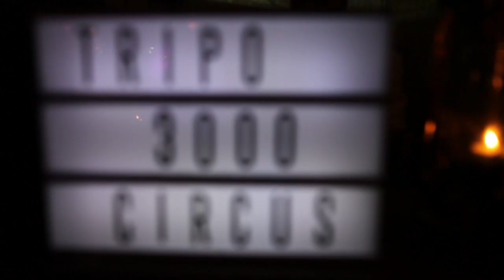TRIPO 3000 - CIRCUS at Fitzroy Gastrobar Jakarta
October 31, 2015.
Another 3000Group Concept